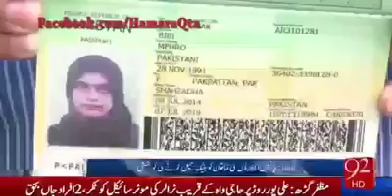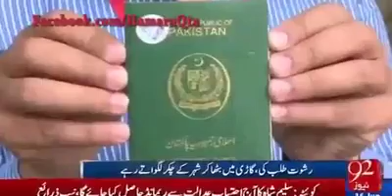Punjab Police ka hall